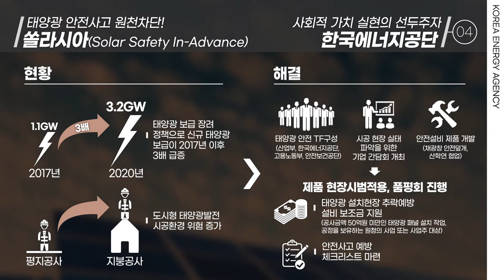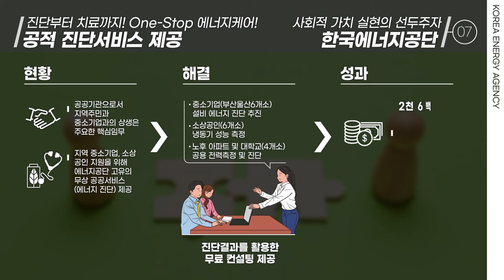사회적 가치와 동행하다, KEA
한국에너지공단은 올해 코로나19 등으로 급변하게 바뀌고 있는 대내외 환경에 대응하기 위해 새로운 경영방침 ' 속도감 잇는 국민체감형 사회적 가치 창출'을 선포하였습니다. 이를 이해하기 쉽도록 공단의 사례를 포함하여 스토리텔링화한 카드뉴스 영상 총 4편을 보여드리고자 합니다!

그 세번째 이야기, '사회적 가치 창출 KEA' 편입니다.